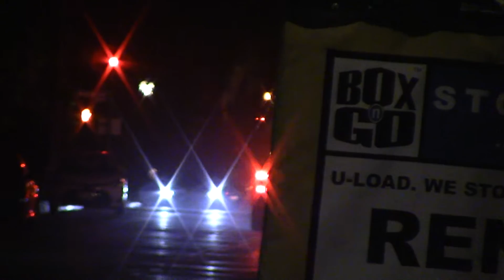LAFD Light Force 37 Responding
Los Angeles Fire Dept. Light Force 37 Responding to a traffic collision

Units Due: E237 E37 RA71 T37